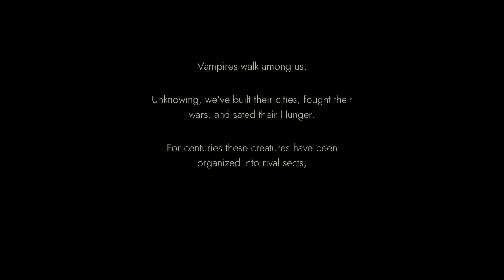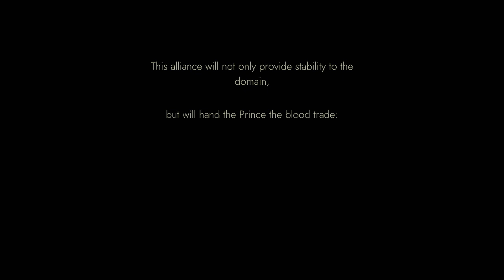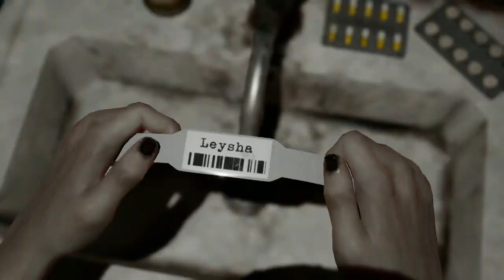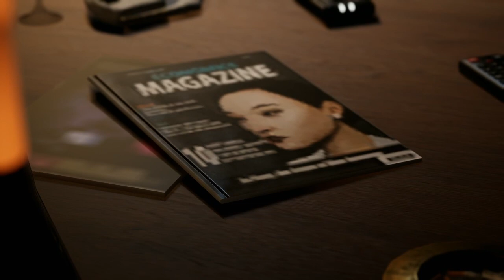Drunk Twitch: Vampire: The Masquerade Swan Song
In this episode of Drunk Twitch, I play Vampire The Masquerade Swan Song

Join Drunk Twitch LIVE randomly at: OfficialRPJimmy on Twitch